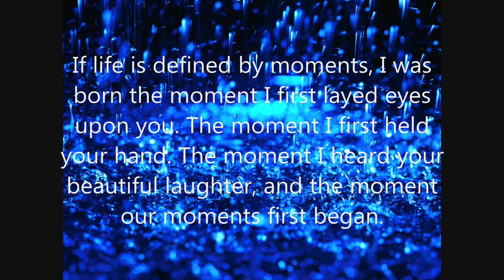The Moment (short relax music)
This is my first attempt at making music so of course it wont be the best. Its also dedicated towards my girlfriend. I told her i'd make my first one for her so i did :). Its very short (only used a guitar), cause im actually still in the process of learning how to play guitar so i didnt want to try to go overboard and mess it up. Ive been working on it for about 3 weeks (i know, it dont seem like something that would take 3 weeks, but i took my time with it to get things as best as i could). I noticed there are times in the song it seemed to be "off" a bit, but i did my best. Im new to this sorta thing so give me some time (and a lot of it lol). Will try to make much progress through summer tho, before its back to college where i know i wont have much. But anyway, if ur interested in seeing what i create in the future, then fav. this vid, like it, sub if you want, and we will meet again lol. Thanks.